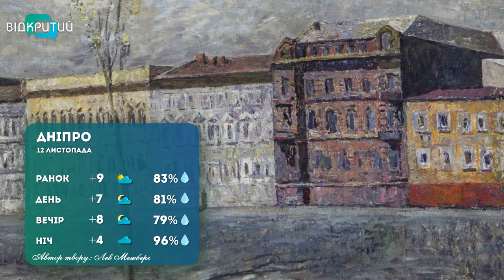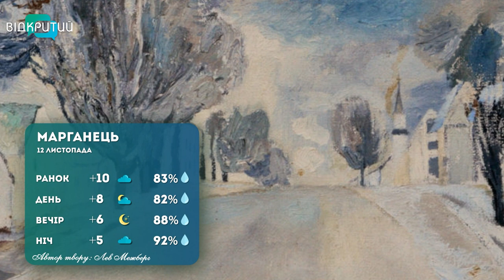Погода на 12 листопада 2022